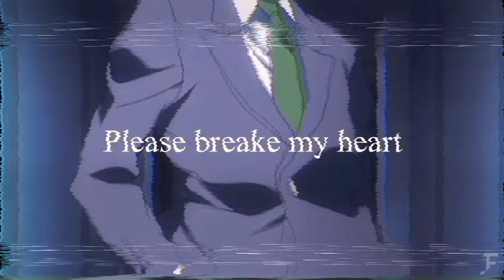Shinichi Kudo & Kaito Kid | Detective Conan | AMV | F